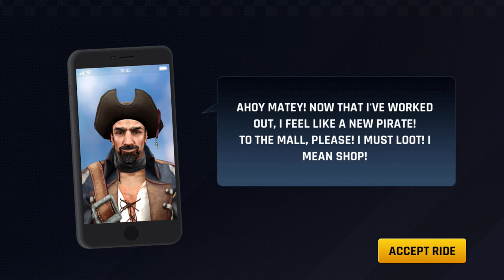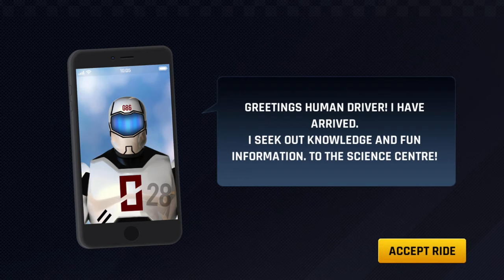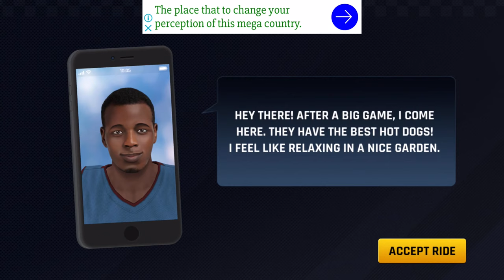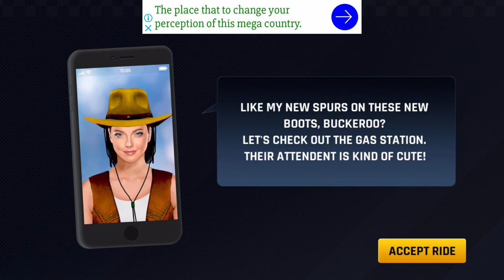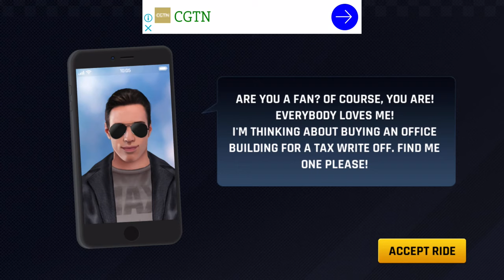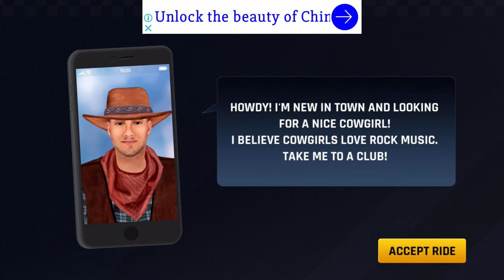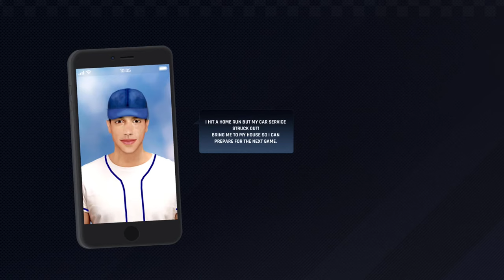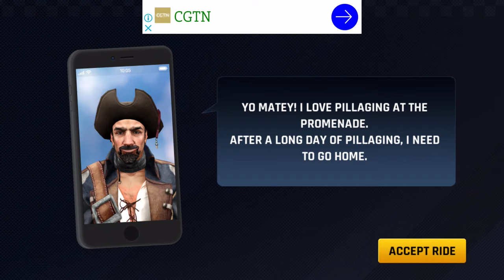City Taxi Driving: Driver Sim | Steering Wheel Games | iOS / Android Mobile Gameplay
3D Drive | Pick Up Simulator
Developer: Games2win
Are you ready to become the best driver in the whole town?

Games2win is proud to present another one of its incredible car driving games:

City Taxi Driving: Driver Sim

Enjoy maneuvering your cab around the bustling city and long roads, 70 crazy & unique levels are waiting just for you!

Unlock more taxis using the coins and videos, enjoy an endless variety of vehicles to beat the city rush, park your car on the parking spot and don’t damage your car!

***Challenge yourself! Download City Taxi Driving: Driver Sim NOW and enjoy the infinite world of driving!***

- 50 different taxi cars to choose from

- Drop a variety of unique personalities around the city.

- A wide-open world to explore

**Impress all your friends with your high-level driving skills. Download City Taxi Driving: Driver Sim from the Appstore now for free!**

About Games2win:Games2Win is a fun company that believes in creating amazing and enjoyable games for all ages. We have over 800+ proprietary games that are available both online and on mobile. Some of our smash hit games are Driving Academy 2020 Simulator, Parking Frenzy 2.0: Drive&Park, Driving Test Simulator Games & Driving Academy 2: Car Games. Currently, our company boasts of more than 220+ million app downloads and 13 million gamers a month. And this is just the beginning!